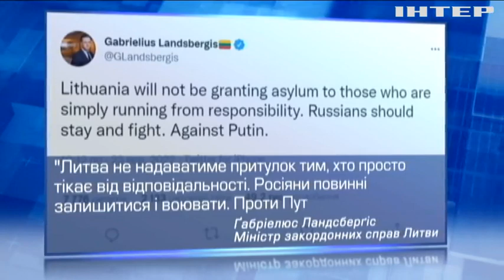Нова дилема в ЄС: що робити з росіянами, які втікають від мобілізації?